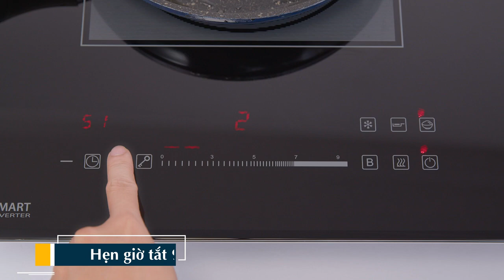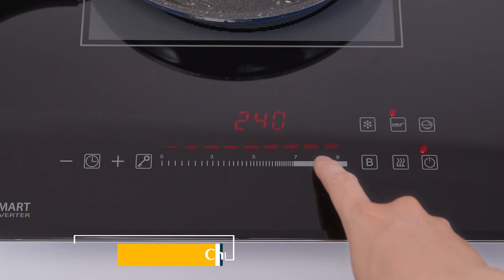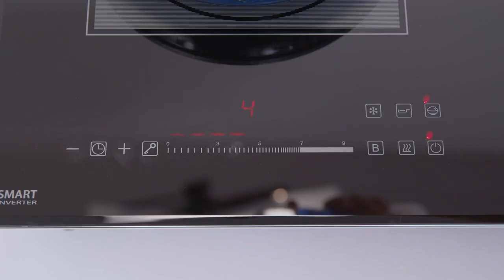Review Bếp điện từ đôi Lorca LCI 806 PLUS rất tiết kiệm điện, gia nhiệt nhanh và có hẹn giờ